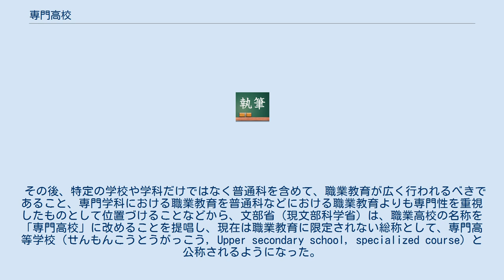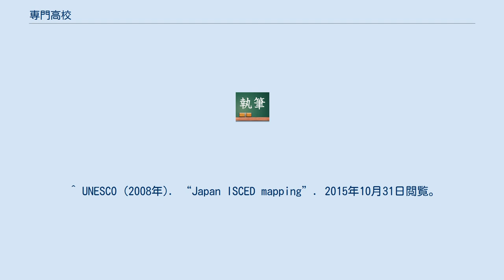専門高校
Category:高等学校 」 Category:日本の高等学校 」 Category:日本の専門学科設置高等学校 」 専門高校 専門高等学校（せんもんこうとうがっこう）または専門高校（せんもんこうこう）は、日本の高等学校（高校）のうち、職業教育もしくは専門教育を施す中等教育レベルのもの。
 以前は職業高等学校（しょくぎょうこうとうがっこう）または職業高校（しょくぎょうこうこう）と呼ばれていたが、専門高校と呼ばれる現在は理数・英語・芸術（美術・音楽・工芸・演劇）・体育など職業以外を専門とする学科も含まれる。
 なお、高等教育レベルの職業学校については「職業大学」を参照。
「日本の専門学科設置高等学校一覧」も参照 一般的に、専門技術の修得が必要な教育を行うためにその技術を有する実習助手や実習教諭をおかなければならない分野が扱われている高等学校を指すことが多い。
ISCEDではレベル3Cに位置づけられる。
類義語としては実業高等学校がある。
 専門高等学校の特徴は、卒業した段階で、スペシャリストをめざせる専門科目を履修する教育課程（カリキュラム）を有する学科が置かれていることである。
 また普通科高校では必履修科目の情報を専門学科の情報科目、総合的な学習の時間（英語、芸術系学科を除く）を課題研究で代替できることになっている。
 一部を除き実践的な専門教育を行う学科がおかれているため、就職希望の生徒が多い。
また、専門高等学校における多くの学科では、実践的な専門教科に属する科目の授業数が多いことから、普通科目が少ない場合もある。
一般入試による大学受験は、一部を除き不利である見方がある一方、特定の高等学校や学科に対し推薦入学の定員を設けている大学や工業高等専門学校（4年次編入学）もある。
 ただし、商業科に関しては例外で、進学者数が増加している上に国際関係を含む学科を設置している場合もあったり、統合が進んでその他の学科への改変も行われている。
また進学者に対する優遇制度も多く存在しており、様々な科目で試験免除や単位認定がされる。
さらに、経済系学部の一般入試において、数学、地歴、公民科の代替として簿記等の商業専門科目で受験できる大学もあり、一般入試での受験に積極的な高校商業科も増えている。
 加えて、一部の学校においては生徒に対し各種資格の取得を推奨しており、推薦入試の対象として重要なものとなる。
他には漢検などを推奨する高校もある。
 高等学校のうち、農業・工業・商業・水産などに関する職業教育を主とする学科を中心に構成された学校は「職業高校」と総称されていた。
 その後、特定の学校や学科だけではなく普通科を含めて、職業教育が広く行われるべきであること、専門学科における職業教育を普通科などにおける職業教育よりも専門性を重視したものとして位置づけることなどから、文部省（現文部科学省）は、職業高校の名称を「専門高校」に改めることを提唱し、現在は職業教育に限定されない総称として、専門高等学校（せんもんこうとうがっこう, Upper secondary school, specialized course）と公称されるようになった。
 1990年代後半からは、職業教育という側面のみならず、専門教育としての側面が強調されはじめ、大学などをはじめとする高等教育への進学も視野に入れられるようになりつつもある。
 また、専門教育をさらに超え、商業科においては普通科目を発展させた社会科学に関する科目、工業科においては普通科目を発展させた自然科学に関する科目を履修する高校も設置されている。
 ^ UNESCO (2008年). “Japan ISCED mapping”. 2015年10月31日閲覧。
 ^ 「―スペシャリストへの道―職業教育の活性化方策に関する調査研究会議（最終報告）」について：文部科学省